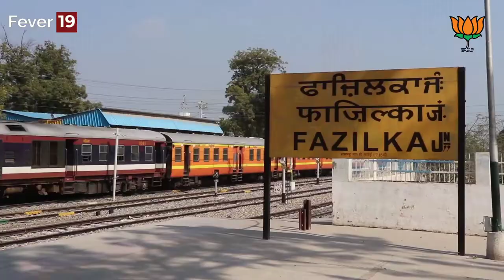Need Your Blessings And Support | Surjeet kumar Jyani Fazilka | BJP Punjab | Fever19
Surjit Kumar Jyani was ex health Minister in the Punjab Government. He has also served as Minister for Forest & Wildlife & Labour. Became MLA from Fazilka in 1997,2007 and 2012. He is a member of the Bharatiya Janta Party.